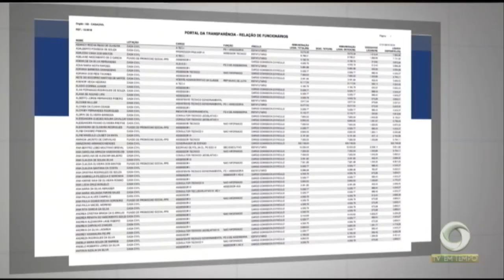Mundo político voltou os olhos para a disputa pela Prefeitura de Manaus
03º BLOCO JORNAL 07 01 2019 - Mundo político voltou os olhos para a disputa pela Prefeitura de Manaus